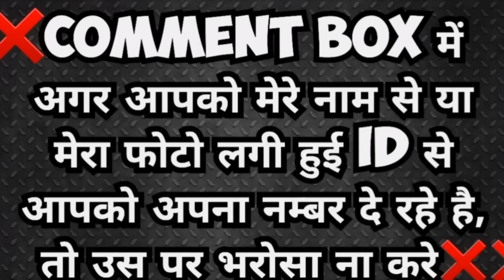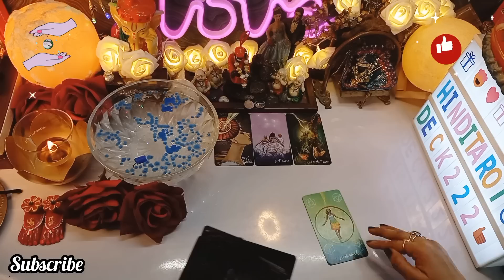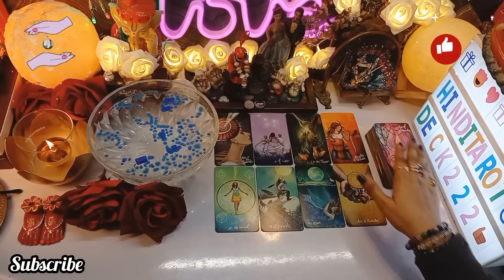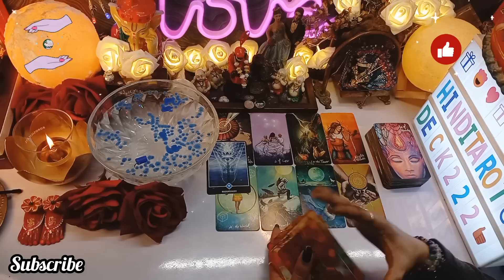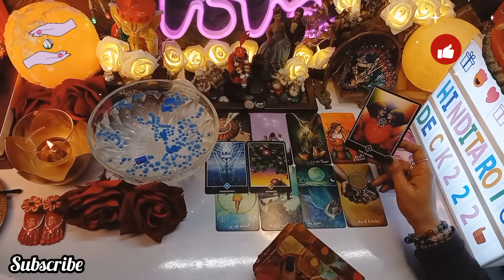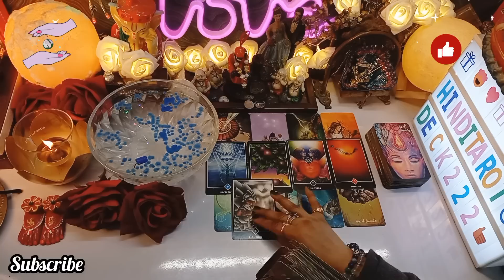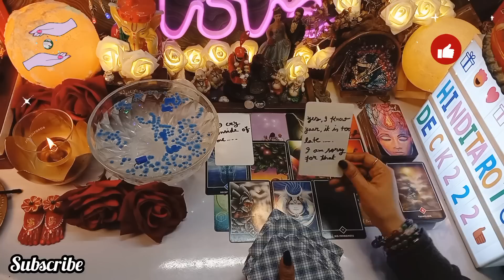Candle Wax and Tarot Card Readings🤔Kya Value Hai Aapki Unki Life Me Ab💖Uncover the Stunning Secrets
CURRENT ENERGYCURRENT FEELINGS TAROT🔮CURRENT ENERGY TAROT❤️COLLECTIVE TIMELESS TAROT CARD READING IN HINDI URDU🔮ALL SIGNS❤️CURRENT FEELINGS HINDI TAROT READING 222 HINDI TAROT